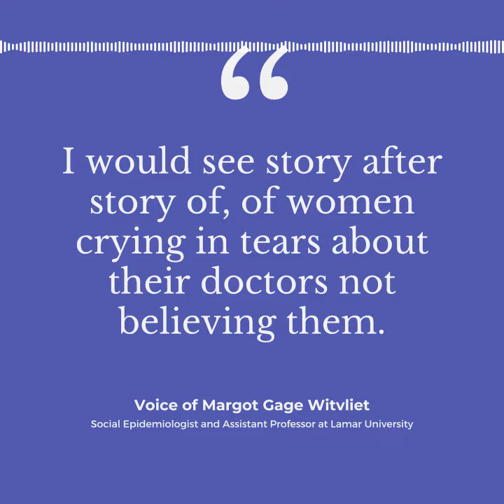Why isn’t anyone talking about *who* gets long Covid? Don't Call Me Resilient EP 23 (podcast clip)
Although we seem to be inching closer to normalcy, the pandemic is far from over. Long COVID has been called a mass-disabling event, and hits 1 in 5 people infected with the virus – especially Black and Latinx women.

Tune in to the latest episode of Don’t Call Me Resilient to hear Margot Gage Witvliet, social epidemiologist and assistant professor at Lamar University in Beaumont, Texas talk to host Vinita Srivastava about her research on long COVID, her experiences living with it as a Black woman, as well as her advocacy efforts to support other women of colour living with the illness.